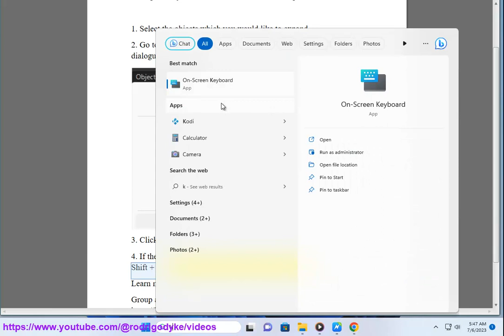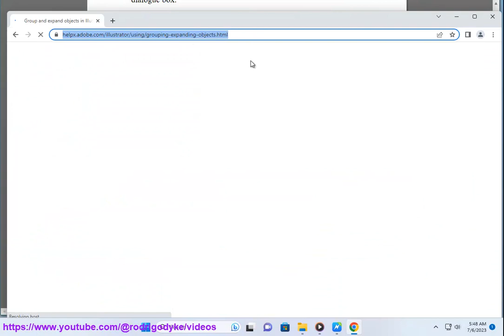Group and Expand Objects in Adobe Illustrator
Here's how to Group and Expand Objects in Adobe Illustrator.

i. Unknown error in Illustrator is a generic message that indicates that something went wrong while using the program. It can occur when you try to open, save, export, import, or perform other actions with your files or documents. It can have different causes and solutions depending on the specific situation and error code.

Some of the possible causes of unknown error in Illustrator are:

- Corrupted or incompatible file formats or data
- Damaged or missing program files or preferences
- Outdated or faulty device drivers or system files
- Conflicts with other software or hardware
- Insufficient disk space or memory
- Incorrect or restricted permissions or settings

Some of the possible solutions for unknown error in Illustrator are:

- Update Illustrator to the latest version using the Creative Cloud app or the Adobe website
- Run a full system scan with a reliable antivirus or anti-malware program
- Update your device drivers and system files to the latest versions
- Disable any firewall, antivirus, or security software that might interfere with Illustrator
- Change the permissions or settings of the Illustrator folders or files to allow full control for your user account
- Delete any temporary or cache files related to Illustrator
- Reset your Illustrator preferences by holding down Ctrl+Alt+Shift while launching the program
- Repair or reinstall Illustrator using the original installer or the Creative Cloud app.